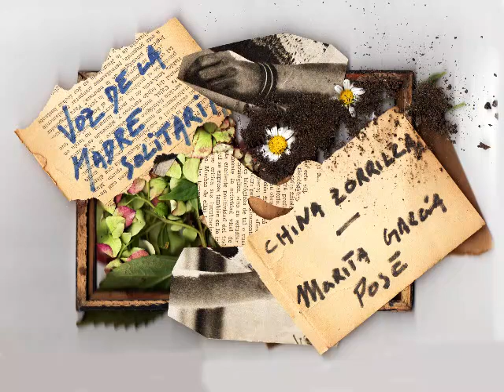Voz de la madre solitaria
Poema de Marita García Pose
Puesta en voz de China Zorrilla (grabación de 1981/1982)
Video de Diego Cubelli